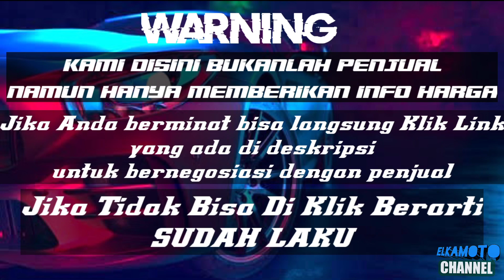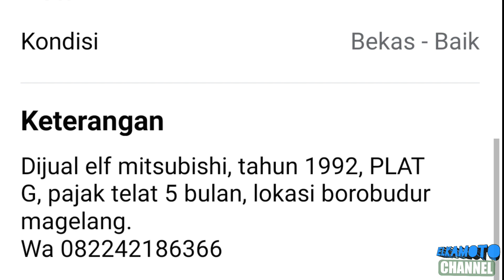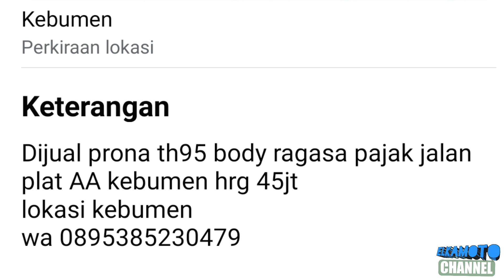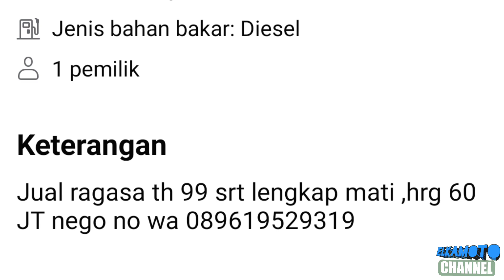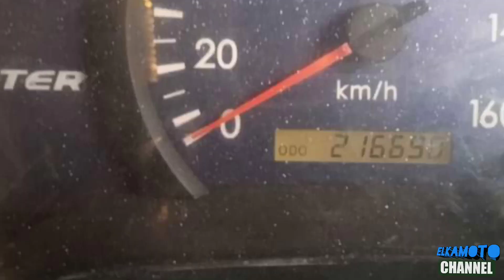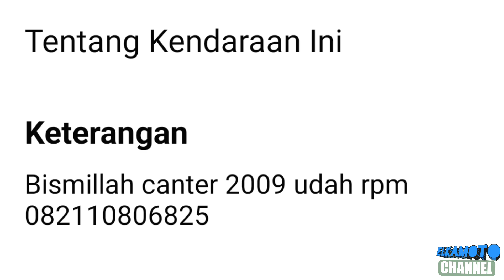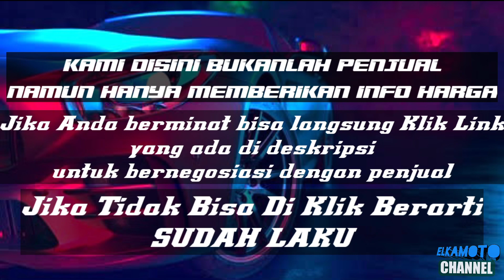HARGA MITSUBISHI COLTDIESEL MINIBUS BEKAS || MULAI 40 JUTAAN || UPDATE 2023 || JUAL BELI MINIBUS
1. KANEBO CUMA Rp 6.499

3. COVER JOK SANDARAN JOK MOBIL UNIVERSAL 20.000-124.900

pada kesempatan kali ini kami update harga MITSUBISHI COLTDIESEL MINIBUS  Prona, Ragasa & Canter terendah mulai 43,5 Juta Rupiah.

*perlu digarisbawahi kami disini hanya memberikan info harga minibus, segala transaksi diluar tanggung jawab kami*